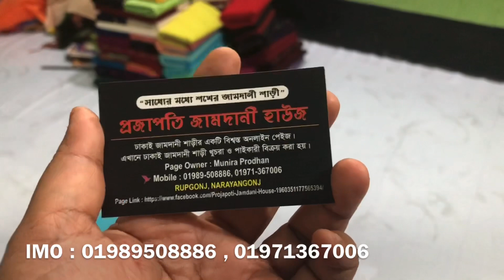কিনুন সরাসরি পাইকারি বাজার থেকে পাইকারি দামে